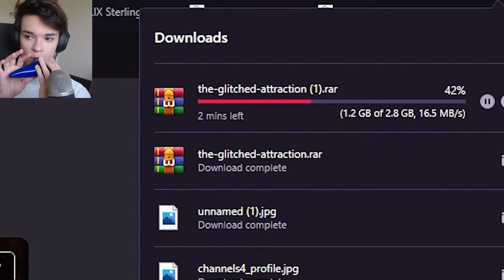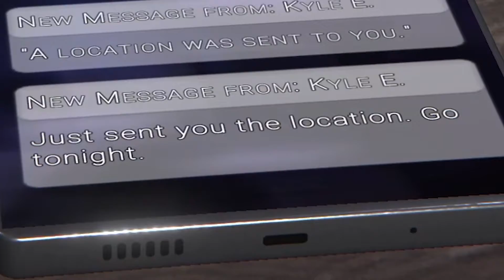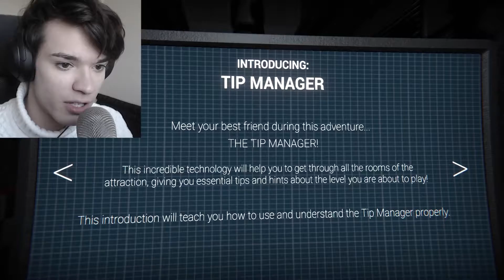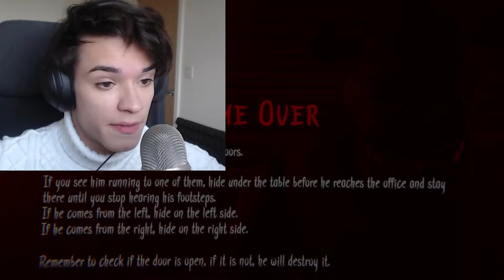THE GLITCHED ATTRACTION... But funny haha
Merch➠None yet